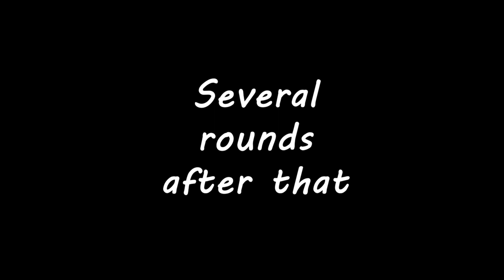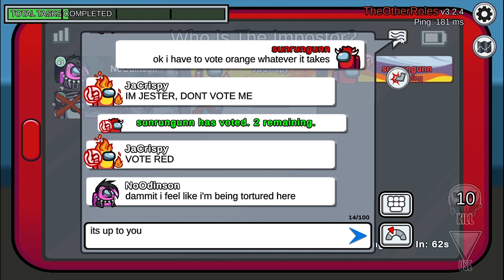SPECIAL 500 SUBS: WIN WITCH (new role) with No Kill, plus Morphling | The Other Roles mod (Among Us)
Thank you everybody for the 500 subs! (there is "sound" bonus at the beginning for you all :D )

In this video, you will see a new role from The Other Roles mod, which is Witch. Witch is an Impostor role who can cast spell on foes (non-Impostor), but also kill as usual. People who casted will die the round after the cast is given if the Witch is not voted out. Wanna see me win as Witch? Watch the video, enjoy :)

Thanks to JaCrispy, NoOdinson, commintern and Leftsnow who was playing with me in this video. I get to play by joining TOR discord